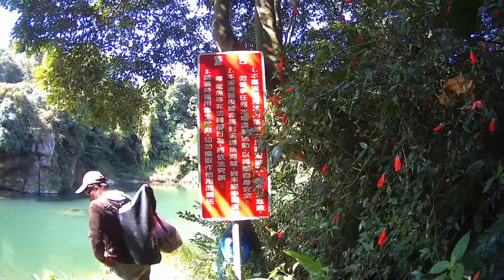無意間發現 潭裡竟然都是苦花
購買脫皮熟成大麥蟲...請至...

加入釣魚社團...

編輯軟體：訊連科技威力導演